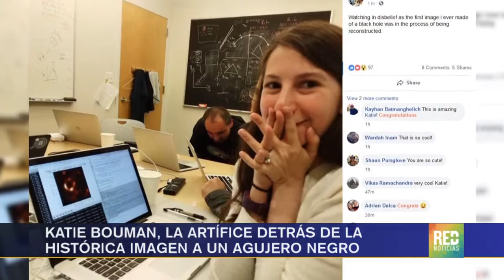Katie Bouman empezó a desarrollar hace tres años el algoritmo que captó la foto de un agujero negro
Por: Hynda Ramírez.

Katie Bouman lideró el desarrollo de un programa informático con el que se obtuvo la impresionante foto. Esta, que se dio a conocer el miércoles, muestra un halo de polvo y gas que se encuentra a 500 millones de billones de kilómetros de la Tierra.

Para Bouman, su creación fue la consecución de una hazaña que se creía imposible.
La experta fue a su vez fotografiada mientras descargaba la imagen del agujero negro en su laptop, a espera de su gran momento.
Compartió esta otra foto junto al mensaje: “Mirando con incredulidad cómo la primera imagen que he hecho de un agujero negro estaba en proceso de ser reconstruida”, escribió en una publicación de Facebook.

Bouman comenzó a desarrollar el algoritmo hace tres años, cuando era estudiante de posgrado en el Instituto de Tecnología de Massachusetts (MIT por sus siglas en inglés).

Allí, lideró el proyecto con la asistencia de un equipo del Laboratorio de Ciencias de la Computación e Inteligencia Artificial del MIT, el Centro de Astrofísica Harvard-Smithsonian y el Observatorio Haystack del MIT.

La imagen del agujero negro fue captada con el Telescopio del Horizonte de Sucesos, Event Horizon Telescope o EHT por sus siglas en inglés, una red de ocho telescopios vinculados entre sí, y armada con el algoritmo de Bouman.